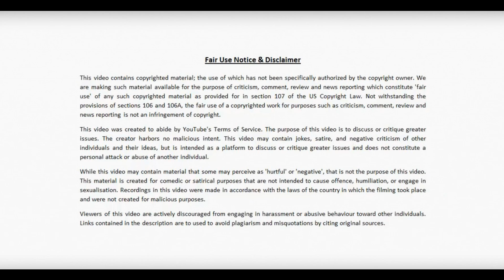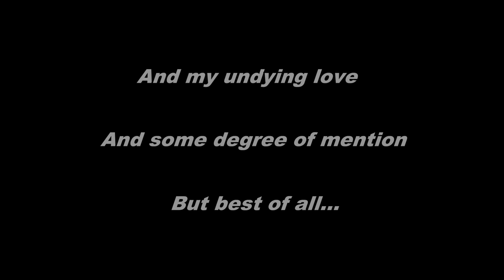Laineybot Vs. Joy - Why would Lainey stab her BFF in the back???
Ok, I'm done. See you guys at the next big moment.

Original Video:
Onision VS JoySparkleBS (FULL DEBATE 6/20/17) w/ Lainey, Jeff Holiday, Jaclyn Glenn & Social Repose by The Blargh

Category: Comedy